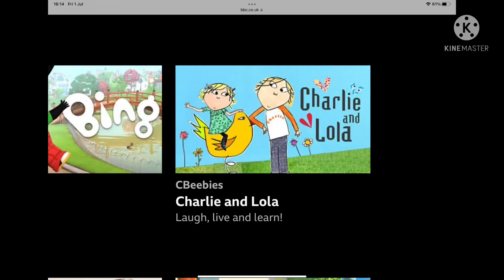My reaction that Charlie and Lola is back on CBeebies